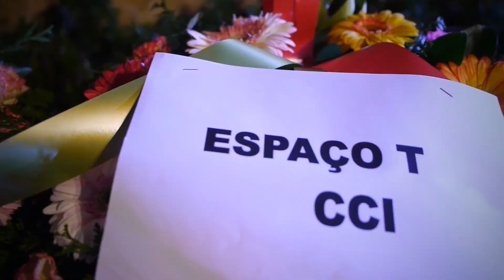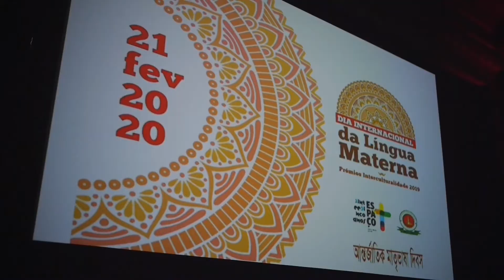Dia Internacional da Língua Materna | Prémios Interculturalidade 2019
Promovido pelo Espaço t e a Comunidade do Bangladesh do Porto no dia 21 de Fevereiro na Rua Chã e no Ateneu Comercial do Porto.
Parabéns aos premiados!!!
Este evento realizou-se ainda no âmbito do no Projeto “O Meu País no Teu” - Espaço Intercultural, cofinanciado pelo FAMI - Fundo Asilo, Migração e Integração e pretende dar a conhecer criações artísticas e a cultura de nacionais de países terceiros a residirem em Portugal, como forma de promoção da convivência ao nível local e a sensibilização e promoção da cultura dos países de origem.